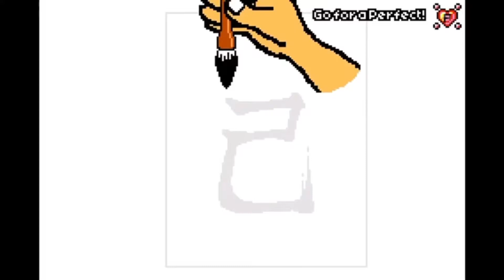Every final remix but every great transition speeds it up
What counts as a good transition is entirely my own opinion

Gameplay:
 Shiny dwebble

Matiasm97/panda|ss

Pablo Acevedo

AngryTapper